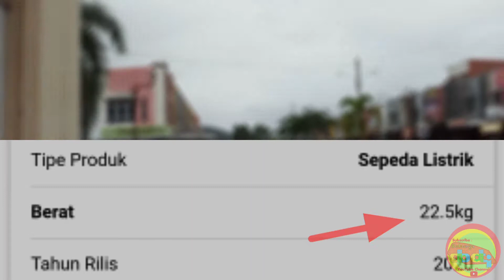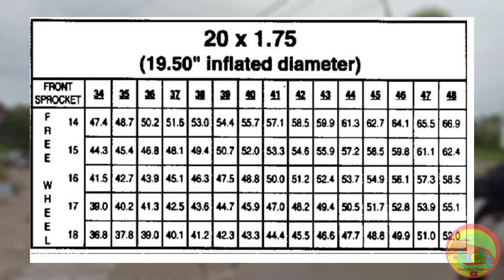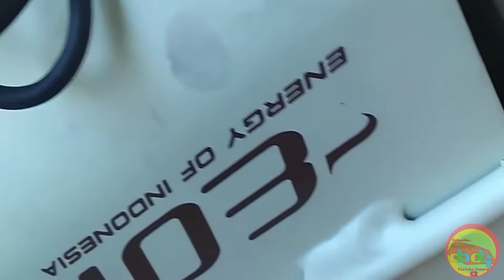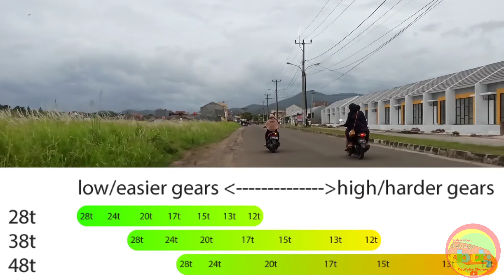Tips Bikin Enteng Gowesan Selis EOI (301) Tanpa Elektrik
Assalamu'alaikum teman-teman Keluarga Abati YouTube Channel

Pada saat kita gowes tanpa bantuan elektrik banyak yang mengeluhkan berat, saya pun merasakan hal serupa. Itu terjadi karena bobot sepeda ini melebihi 20 kg. Disini saya mau berbagi bagaimana cara mengganti sprocket sepeda Selis EOI. Pada dasarnya mengganti sprocket bukanlah hal rumit, tapi pernahkan coba ganti sprocket di hub motor listrik?
kalo belum ayo simak video ini sampai selesai.

Mari kita ramaikan YouTube di tahun 2021 dengan konten-konten positif yang dapat membantu satu sama lainnya.
Semoga semua YouTubers pemula segera bisa mencapai impiannya.

Salam hangat.
Keluarga Abati.